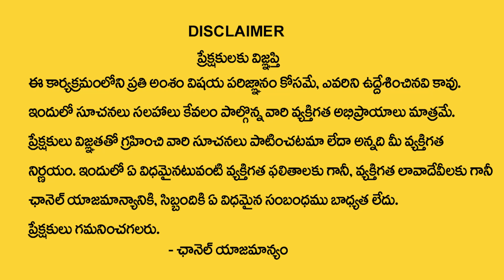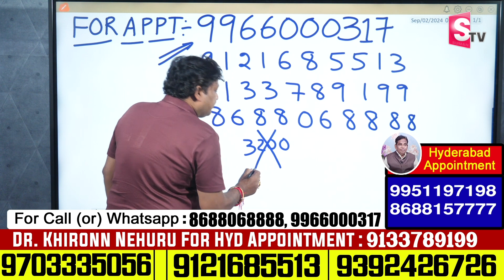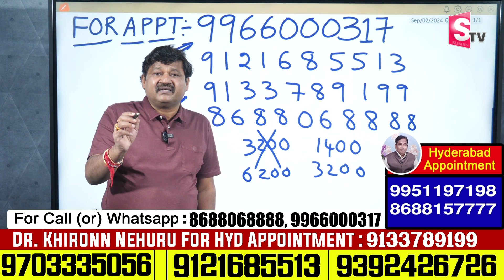J Letter Name 2024 Numerology Prediction | 2024 Prediction Dr KHIRONN NEHURU